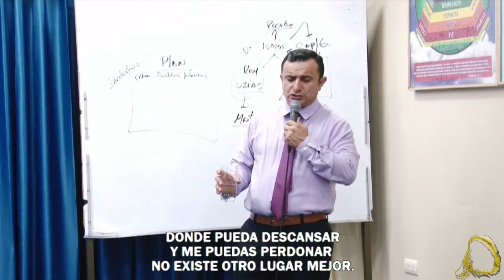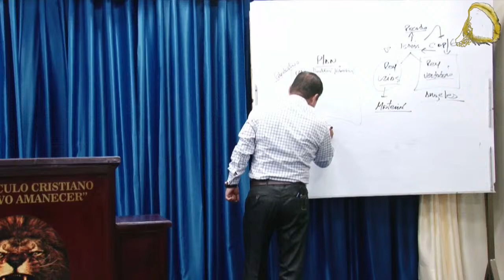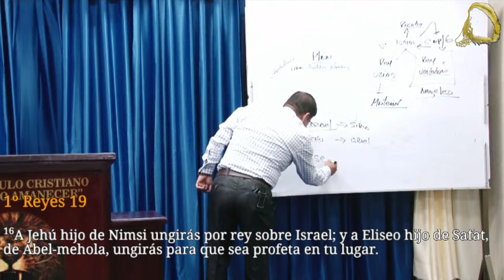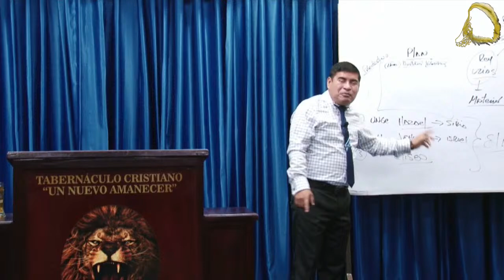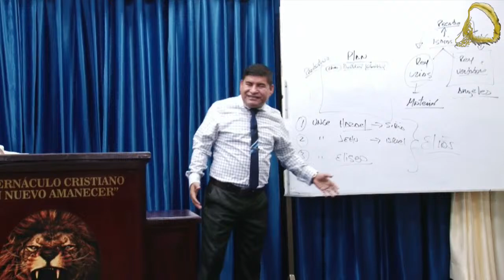Jueves 27 Octubre 2022 | Ps. Juan Cedeño | Memoriales De Dios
Tema: Memoriales De Dios
Cita: 2 Reyes 2:12-14

Solo Audio